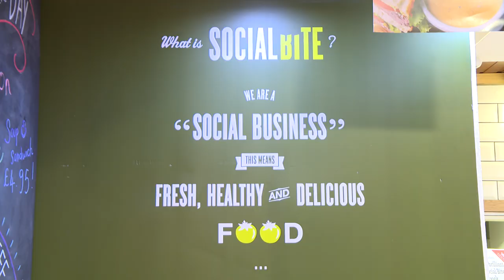George Clooney meets former Big Issue vendors at Social Bite shop in Edinburgh sandwich shop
wo former Big Issue vendors today rubbed shoulders with Hollywood icon George Clooney, who was visiting an Edinburgh sandwich shop that trains, employs and feeds local homeless people.

Oscar-winning actor Clooney stopped by at Social Bite - which recruits a quarter of its staff from homeless background – to lend his support for the cause. He is reported to have left a $1,000 (around £650) donation.

Ex-Big Issue vendors Sonny and Colin – pictured directly to Clooney’s right – sold the magazine in the city and both now work in the kitchen at the Rose Street branch. More